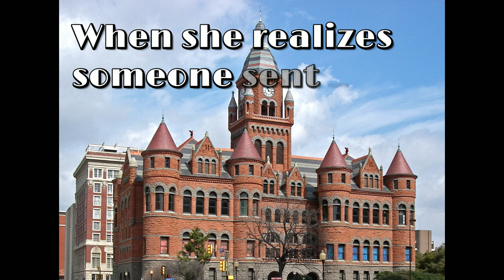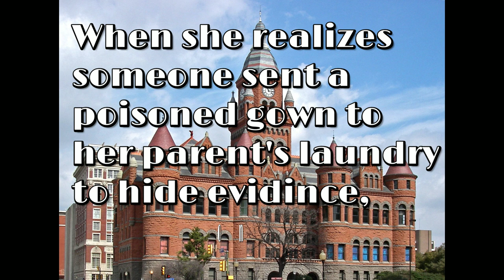Black Jade - A Historical Cozy Mystery Book Trailer 2023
(New cover so a brand new trailer!)
Daiyu Wu Mysteries - Book 1

A curious lack of corpses. A slew of snobbish suspects. Can this sightless amateur sleuth pinpoint a killer?

Dallas, TX, 1930. Daiyu Wu refuses to be disadvantaged by her blindness. Navigating the world with help from her faithful companions, the young Chinese adventuress celebrates life with a strong thirst for knowledge. So when she scents burned garlic in a customer’s garment, the clever laundress runs an experiment that reveals a dress doused in arsenic.

Determined to provide the unaware authorities with a clue in a murder case, Daiyu vows to chase down the garment’s mysterious origins even though there’s no body to be found. But as the links lead the immigrant girl higher into Texas’s social echelons, she clashes with bigotry, short-sightedness, and a web of lies hamstringing her ability to investigate.

Can she find fresh evidence before she’s hung out to dry?

Black Jade is the playful first book in the Daiyu Wu Mysteries cozy historical series. If you like witty heroines, clever twists, and feisty canines, then you’ll love Gloria Oliver’s period puzzle.